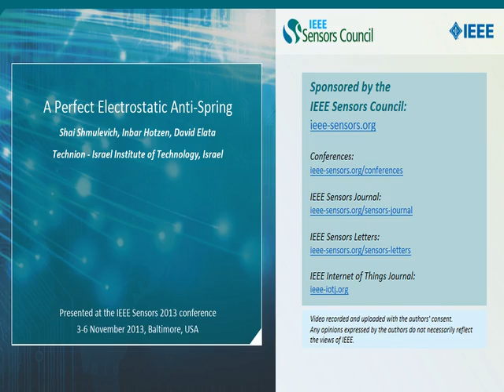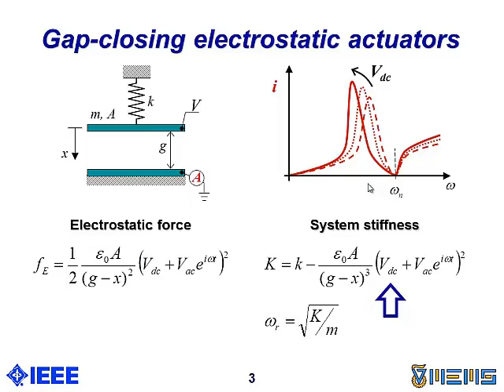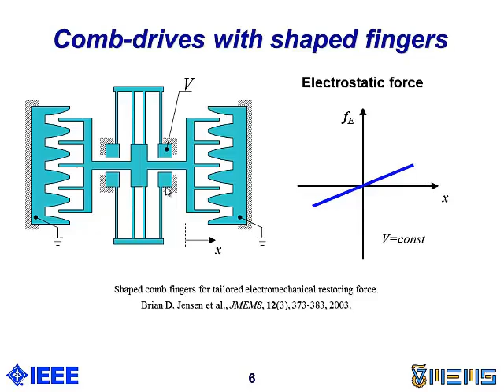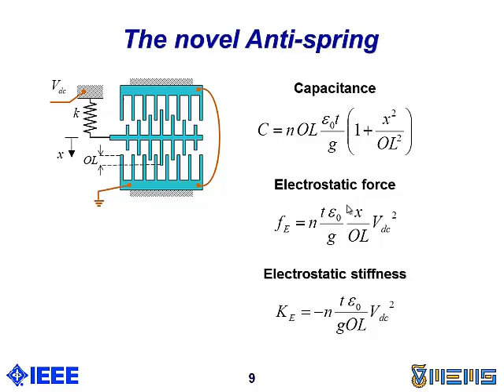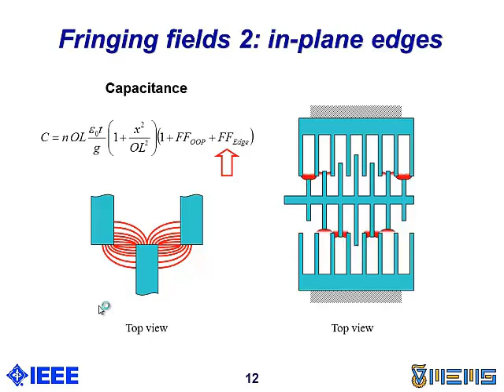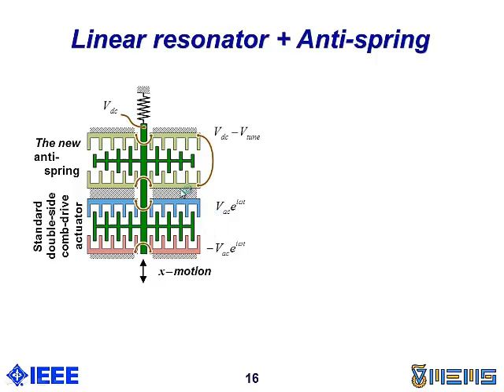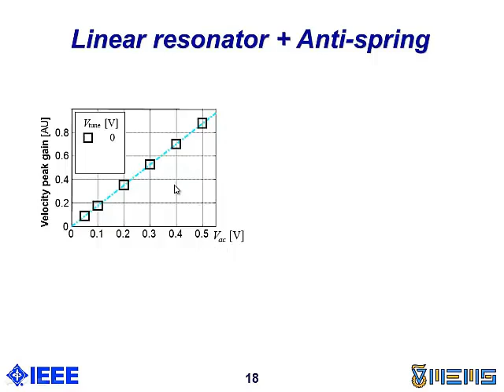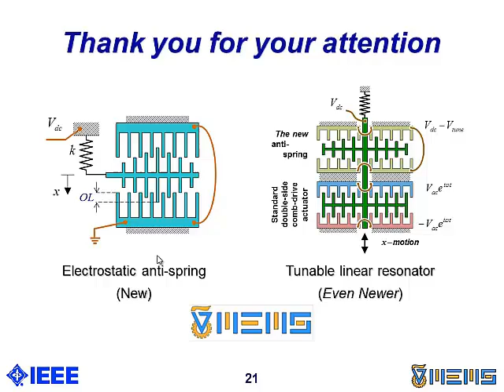A Perfect Electrostatic Anti-Spring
Title: A Perfect Electrostatic Anti-Spring

Author: Shai Shmulevich, Inbar Hotzen, David Elata

Abstract: We present for the first time ever, a perfect electrostatic anti-spring. This electrostatic actuator is a symmetric double-sided comb-drive with uniform-width fingers and a linear tapering of the lengths of the rotor fingers. When both stators are grounded and a constant dc bias is applied to the rotor, this actuator induces a diverging electrostatic force which is a perfectly linear function of displacement. This force is exactly the opposite of the restoring force in a linear spring, and hence we refer to it as a linear anti-spring. The new design is superior in terms of design robustness and sensitivity to fabrication imperfections, relative to comb-drives with shaped fingers which have been used for similar purposes. We demonstrate the performance of the new anti-spring, by using it to continuously and reversibly down-tune the natural frequency of a linear mechanical system. Experimental data exhibit excellent fit between predictions and measurements.